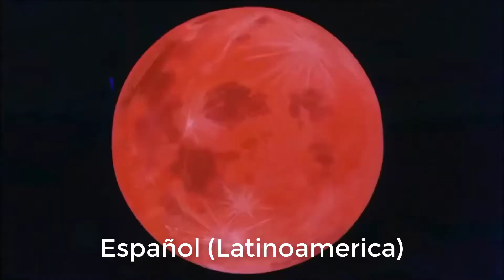Dragon Ball Z - Cha-La Head Cha-La (Versión en Español América Latina)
El cielo resplandece a mi alrededor (alrededor),
al volar destellos brillan en las nubes sin fin,
con libertad puedes cruzar hoy el cielo azul (el cielo azul),
la verdad huye a un golpe de pronto en tí,
como si un volcán hiciera una erupción,
derrite un gran glaciar,
podrás ver de cerca un gran dragón,
Chala Head-Chala,
no importa lo que suceda,
siempre el ánimo mantendré,
Chala Head-Chala,
vibrante mi corazón siente emoción,
haré una genkidama,
Chala Head-Chala,
no pienses nada sólo escucha,
sueño está ya en tu corazón,
Chala Head-Chala,
porque es el día de hoooooooy